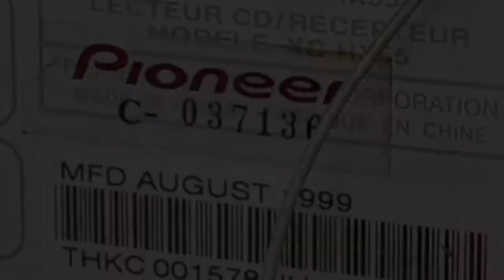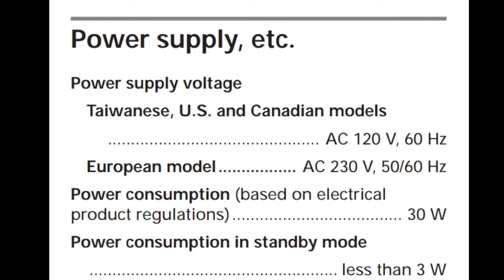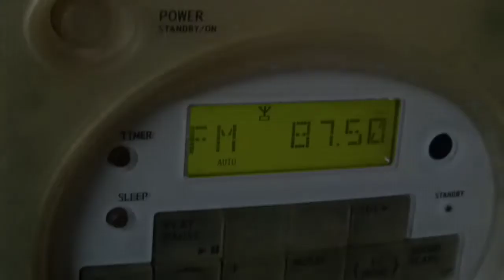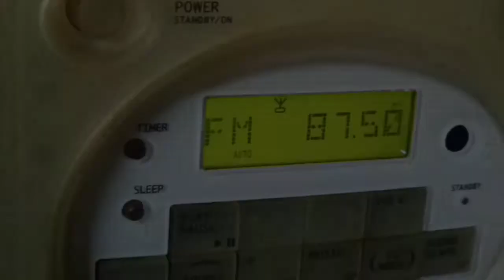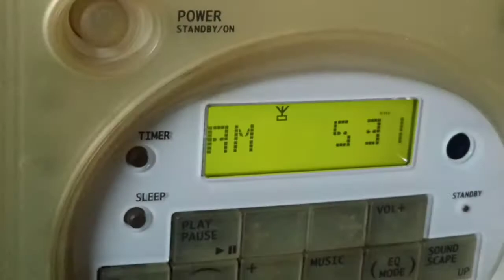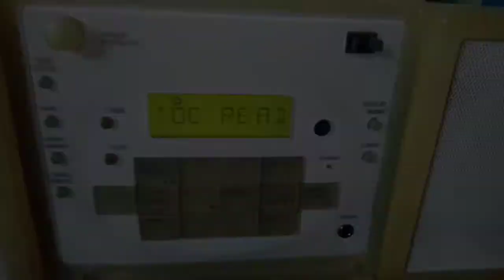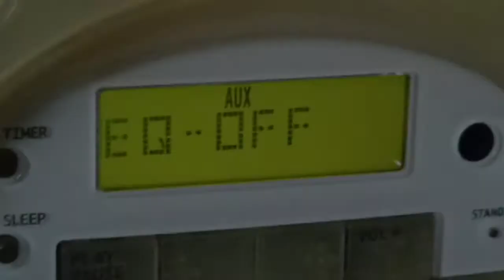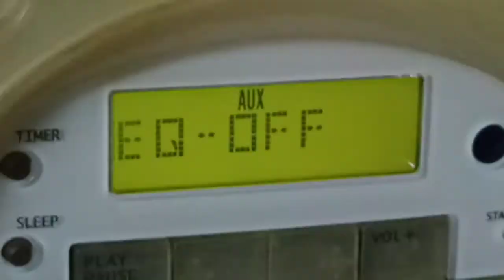Pioneer XC-HX55 Mini Speaker System Review & Sound Test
Ctto of the music i used in the video

Recommended: headphones

The microphone doesn't do justice in capturing the real audio of the system

Sorry for the excited voiceover 😆

Timestamp for the video:
00:00-00:13 Quick Montage
00:14-00:28 Intro
00:29-00:54 History
00:55-01:11 Build Quality
01:12-01:33 Power Supply
01:34-01:52 Speakers
01:53-02:02 CD Player
02:03-02:09 Aux In
02:10-02:15 FM/AM Radio
02:16-02:19 Phones Out
02:20-02:26 Remote Control
02:27-02:48 Powerful Bass & Eq Presets
02:49-03:16 Sound Quality
03:17-03:34 Sound Test Note
03:37-03:57 Audiophile Music
03:58-04:23 Bossa Nova Music
04:24-04:48 House Music
04:49-05:21 Electro House Music
05:22-05:52 Pop Music
05:53-06:17 LoFi Music
06:18-06:39 Hip-hop Music
06:40-07:09 Rock and Roll Music
07:10-07:19 Outro